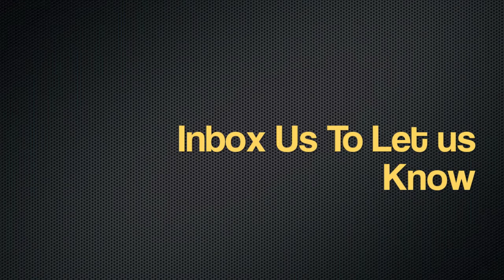ProTechDesignz Clan!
READ